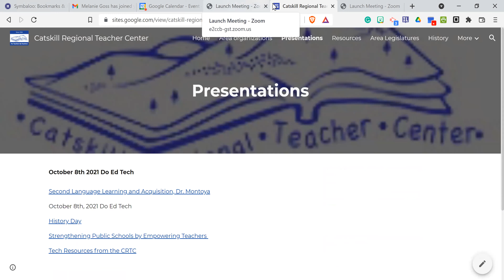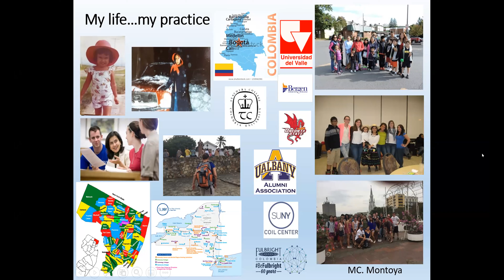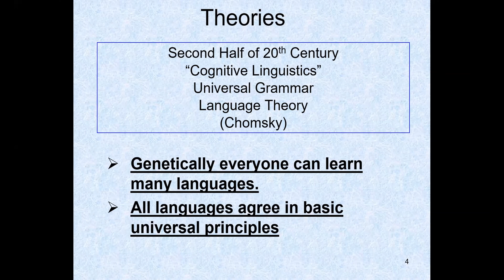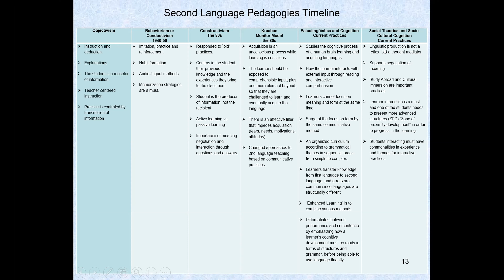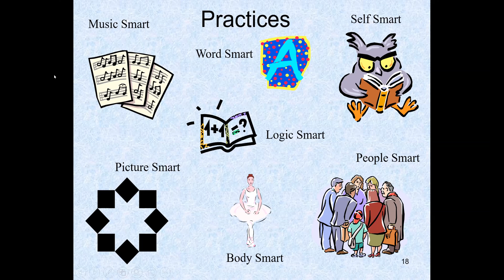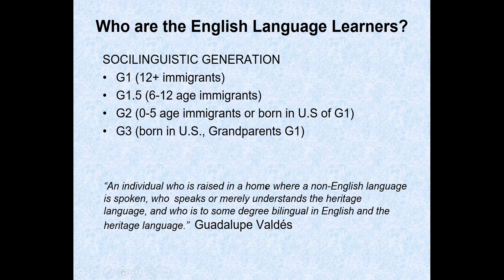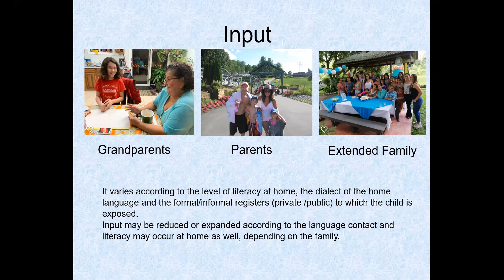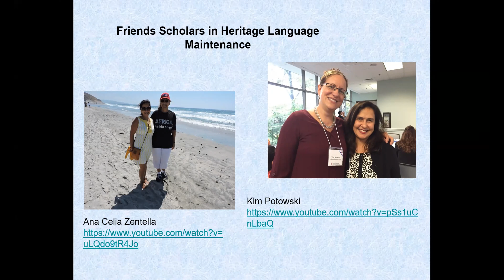ELL for Practicing Teachers Dr. Maria Montoya Session one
Dr. Maria Montoya provides a history of ELL education and a connection of ELL Learning with teaching pedagogy.